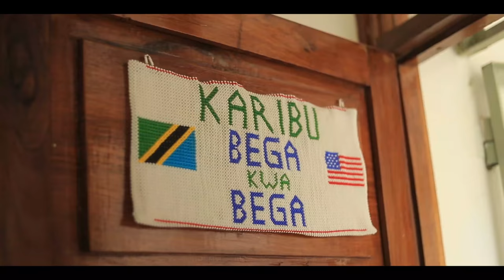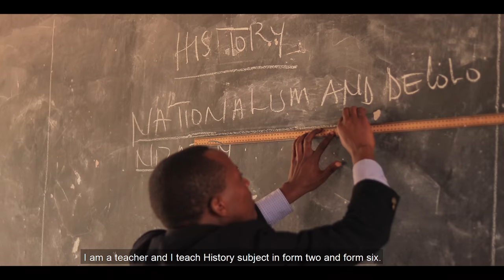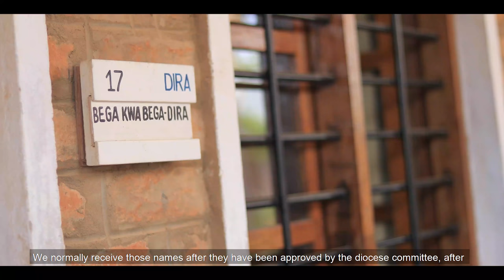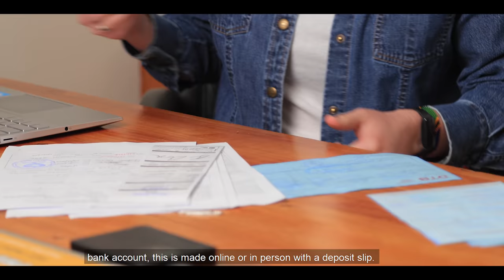BEGA KWA BEGA IN THE NEXT GENERATION IN TANZANIA 2021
(A partnership of the Saint Paul Area Synod ( ELCA) and the Iringa Diocese ( ELCT)

BEGA KWA BEGA is the name that we gave to this partnership between the ST. PAUL AREA SYNOD and the Iringa diocese of evangelical Lutheran church in Tanzania. It’s a relationship that goes back almost thirty years, connecting people of faith in the East metro of the twin cities in the Minneapolis and St. Paul with people in Iringa diocese in the southern highlands of Tanzania. Initially we worked really closely on some large projects including founding the university of Iringa formally called Tumaini university. One of the major things that we do together is scholarship support, and this came from the request from the partners here in Iringa; where they said our investment alter growth in the future thank you for helping us build chapels thank you for help giving us some of these things but we really need investments in all our youth. Tanzania is an incredibly young country; two thirds of the population is underneath the age of thirty. 43% is underneath the age of 14. Youth are significant resource in this country and deserve our investment and our attention. Folks here in Iringa knew this and people in Minnesota listened and responded as well.

Producer:Tukuswiga Mwaisumbe
Director: Berryfilmmaker
D.O
Gaffer:Cassian wells
Drone pilot :Berryfilmmaker
Production Company:  Makutano Tv
Client:BEGA KWA BEGA ORGANIZATION